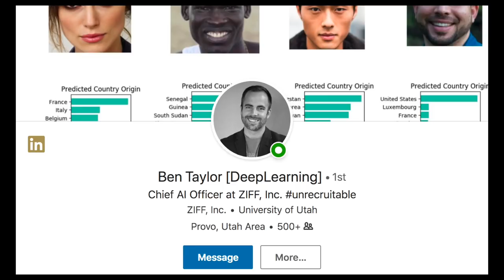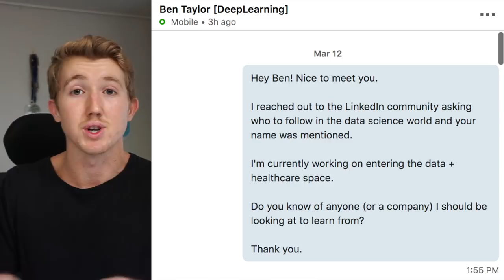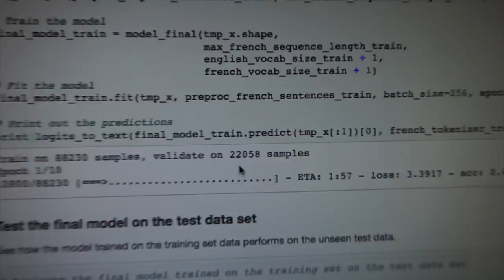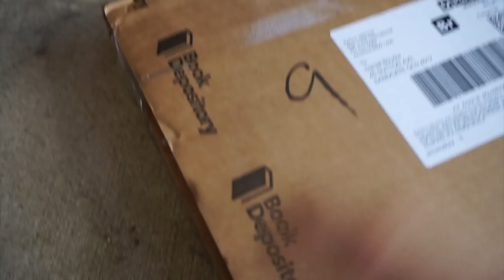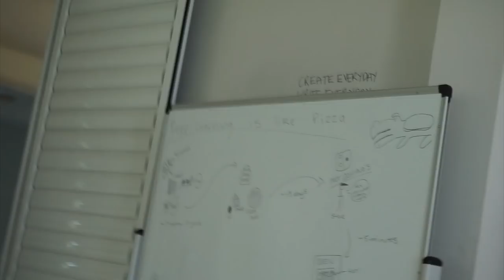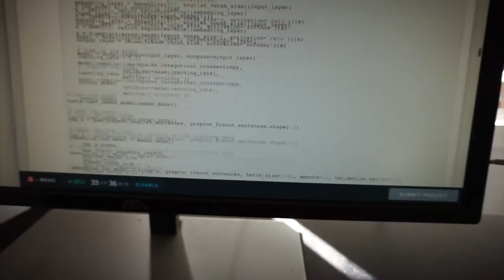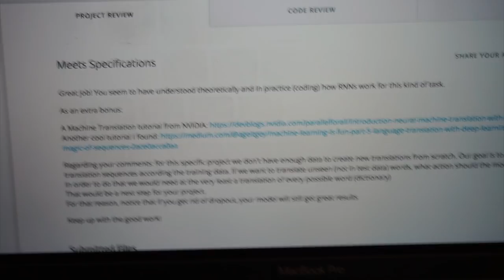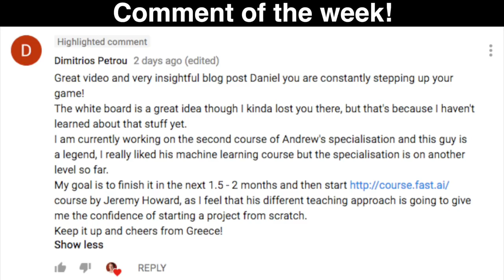I Passed the NLP CAPSTONE of the Udacity AI Nanodegree! | Learning Intelligence 26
I passed the final natural language processing project of the Udacity Artificial Intelligence Nanodegree. In the NLP capstone I used deep learning to build an English to French translator.

The technologies used in this project are similar to those used in Google Translate (just on a much smaller scale).

My code for the project

LINKS FROM SHOW:
Cracking the Coding Interview Book

SUPPORT DANIEL:
If you would like to join in on this journey and offer your support, please consider becoming a Patron!